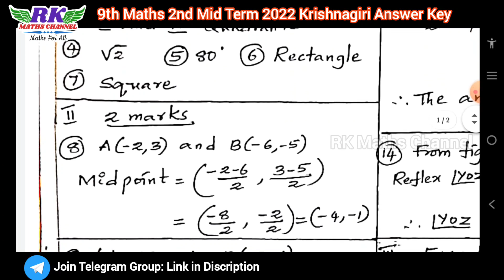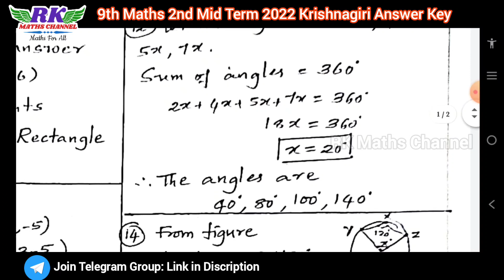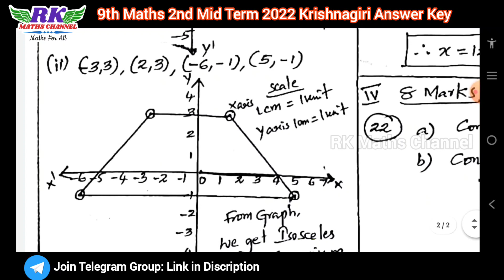TN 9th Maths|2nd Mid Term 2022|Krishnagiri District Maths Answer Key|English Medium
2ND MID TERM EXAM 2022
IMPORTANT 2 and 5 MARKS QUESTIONS:

2ND MID TERM EXAM 2022 MATHS MODEL QUESTION PAPERS BY RK MATHS CHANNEL: